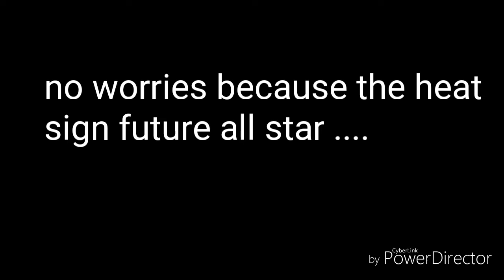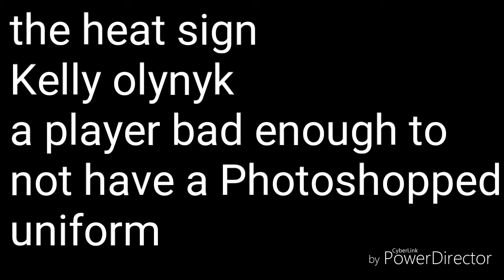Miami heat in a year